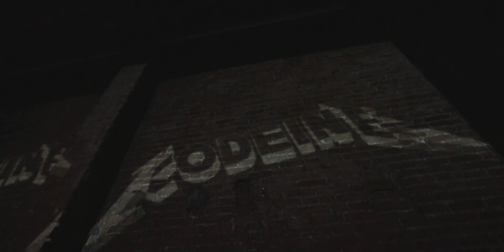[RECAP] Dusted Night #01 @ 1900 w/ GLG & Kodeine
Hãy cùng nhìn lại những khoảnh khắc đáng nhớ nhất của đêm nhạc Dusted Night đầu tiên cùng GLG và Kodeine được diễn ra vừa qua tại 1900!